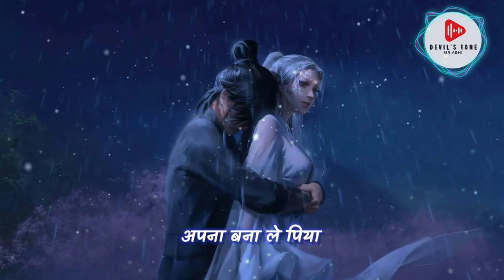Apna Bana Le - Lyrics | LO-FI [Slowed + Reverb] | No Copyright Music | Devil's Tone